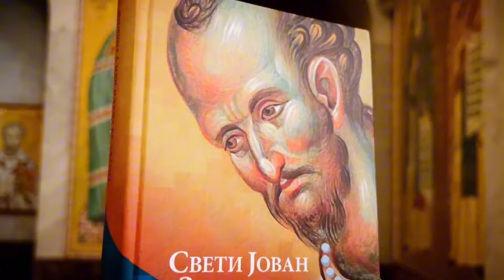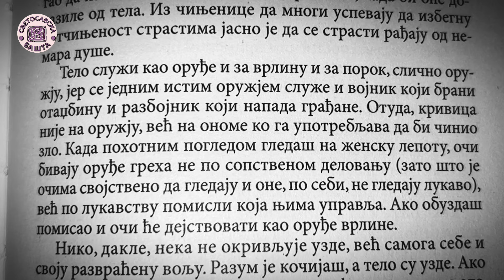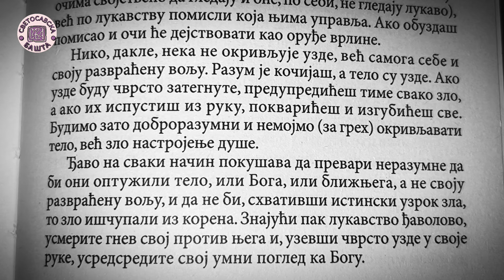Страст није потреба, него превара нечастивог - Поуке Светог Јована Златоустог за сваки дан